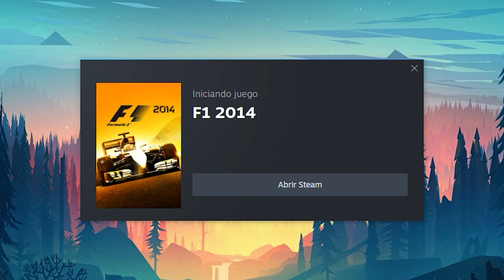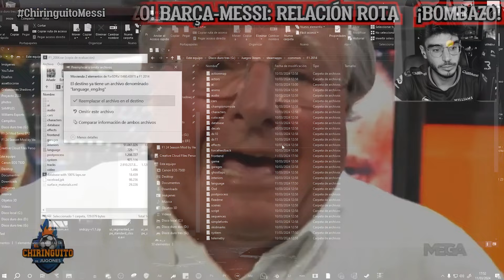ESTE MOD ES UNA PASADA! NUEVO Mod Clásico F1 2004